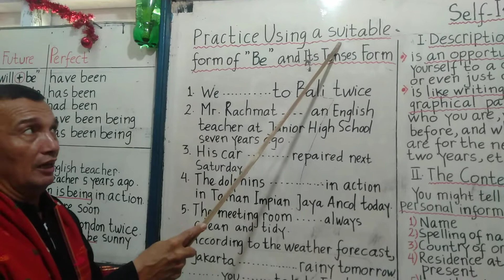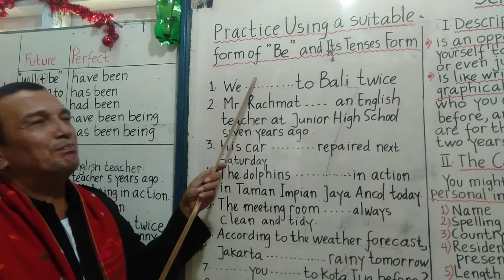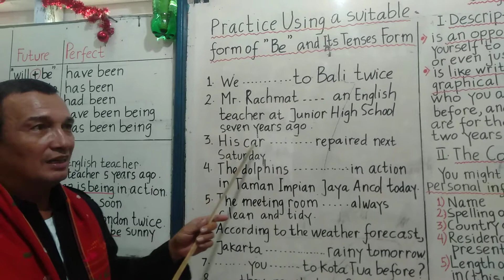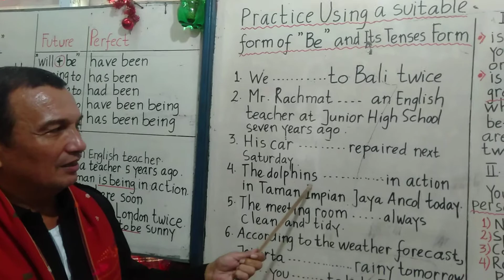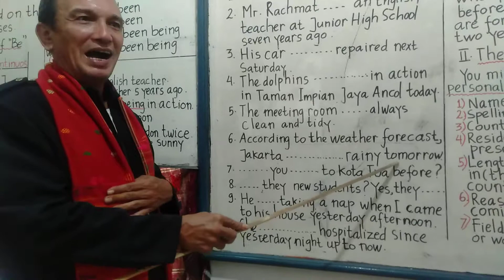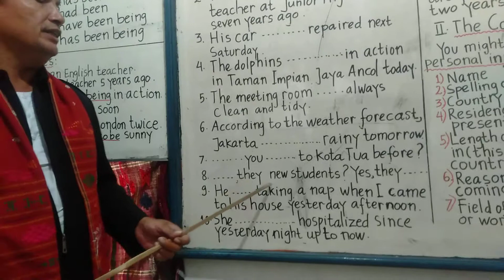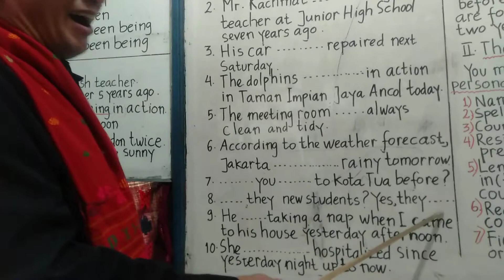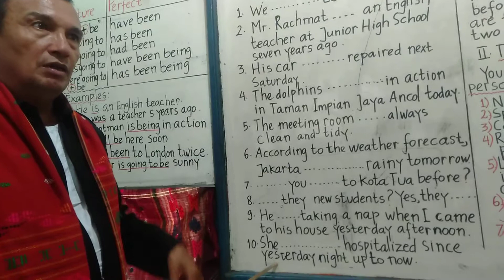PRACTICE USING A SUITABLE FORM OF 'BE'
An easy and fun English learning with Mr. Oloan Simbolon. God bless you all